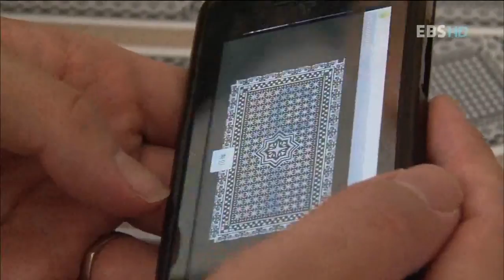직업의 세계 일인자 - 국립과학수사연구원장, 정희선2_#004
EBS, 직업의 세계 일인자, 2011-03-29, 과학으로 밝히는 진실-국립과학수사연구원장, 정희선2

대한민국 과학수사를 대표하는 기관, 국립과학수사연구원. 이른바 '국과수'